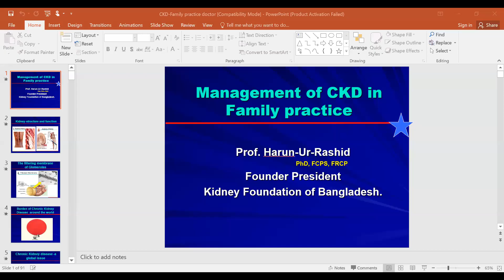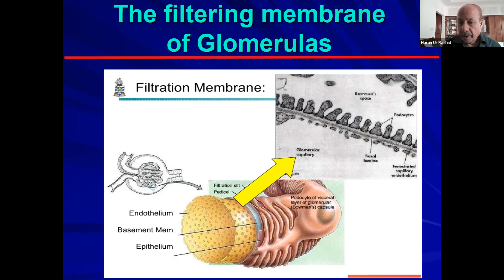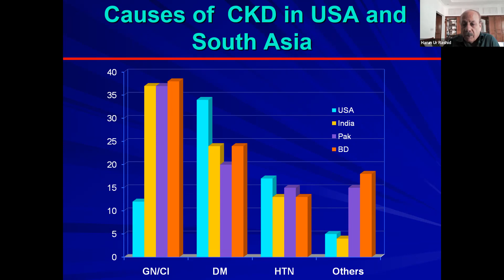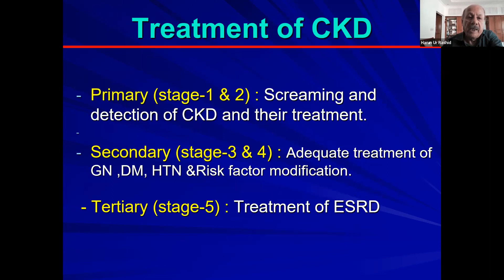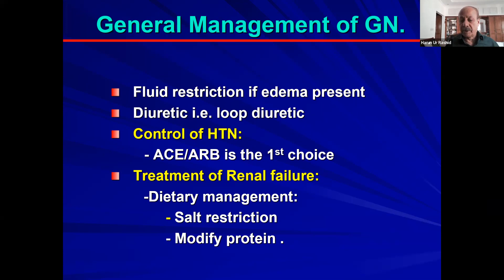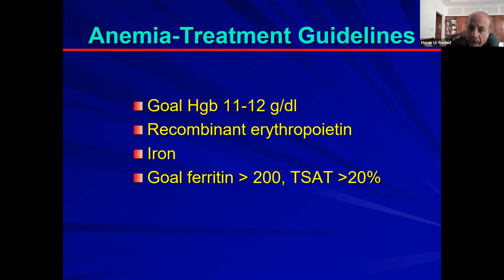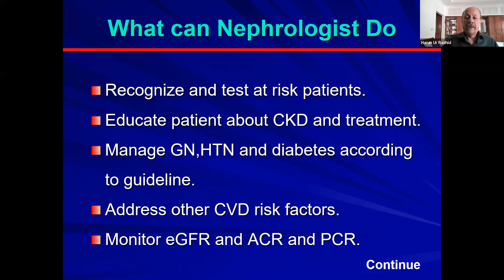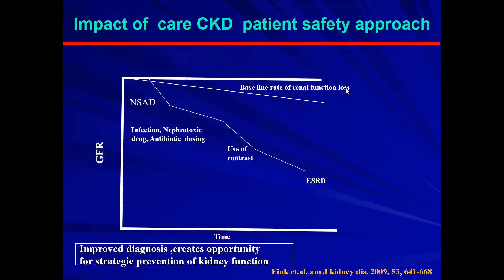Chronic Kidney Disease management in Family practice ||PGCFM || Module-5 || Class 5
Chronic Kidney Disease management in Family practice
Faculty:  Prof Harun-ur Rashid
Class Date: 10 February 2023
Class Time: 10:30am-12:00pm